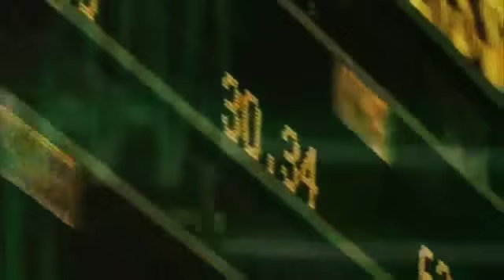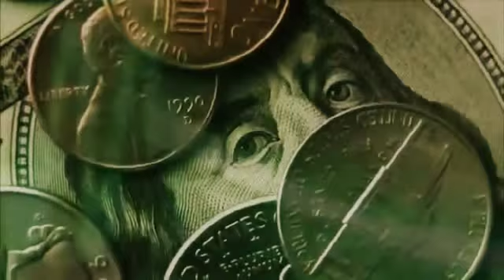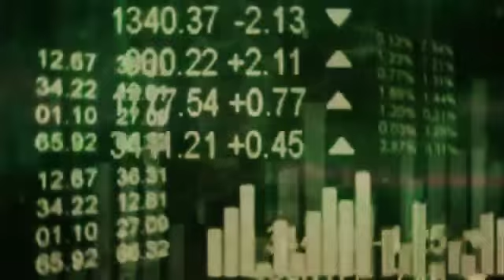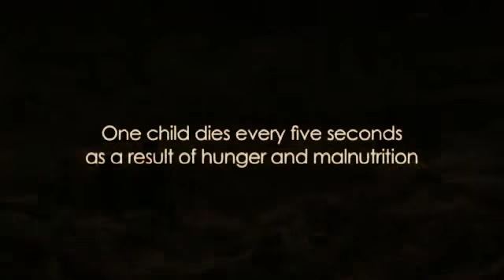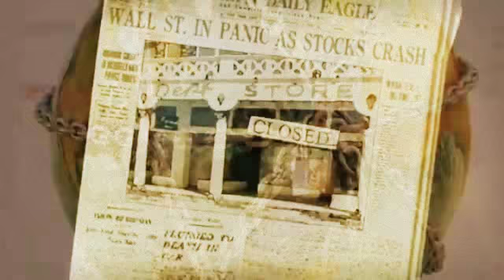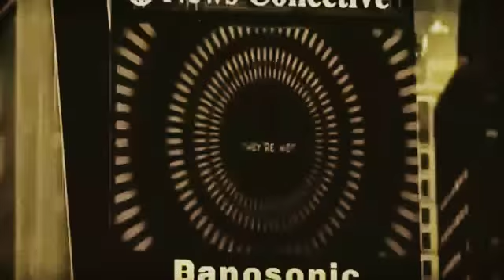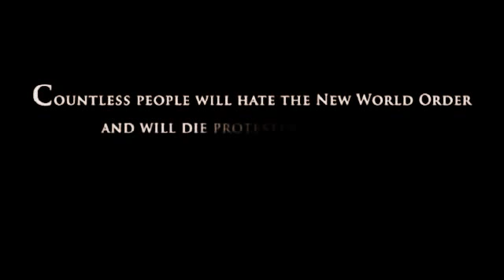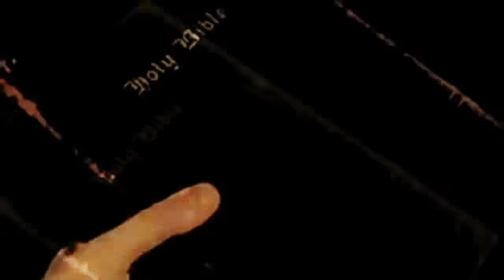David Icke - Money & Me Me MEEEEEEE!!!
To have David’s Videocast sent to you in full every week,
Song by,The flying lizards - Money (That's what I want)

David Icke Exposes the Money Scam [sorry] System
Hi All,

I could not of put it simpler or better myself.

I’ve been mentioning the weaknesses of The Federal Reserve system and the banking cartels for a number of years, need to wake up and be very aware of what can go wrong!

I used to be a Financial Adviser and I’m willing to bet that NO financial adviser prior to 2009 could of explained this as well as David does – NO ONE

David officially “came out” to the British public in 1990 with his theories, I was just a 15 year young lad and I thought he was mad and crazy – I’ve spent the past few months reading his works and watching his videos, and now realise that he’s been virtually spot on a host of subjects – Well done David for having the foresight and courage to speak out.

If you missed it – rewind to around the 25th Minute – Orwells 1984 novel – It’s all out there in black and white for us to find.